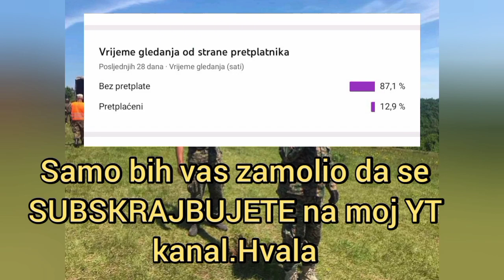Raketna Artiljerija OS-BIH/Podaci Naoružanja Raketne Artiljerije 🇧🇦/AF-B&H Missile Artillery 🇧🇦⚜️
Prošli video klip⬇️
Last video on my channel ⬇️

🇧🇦 Pretplatite se na moj YouTube kanal...